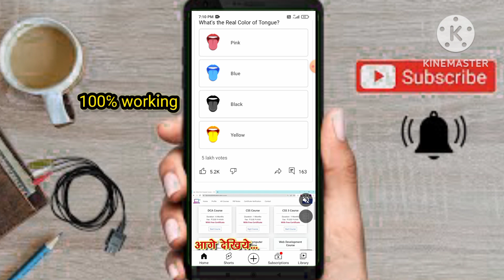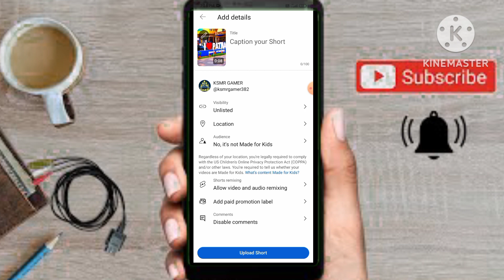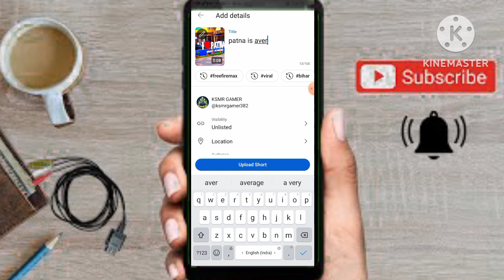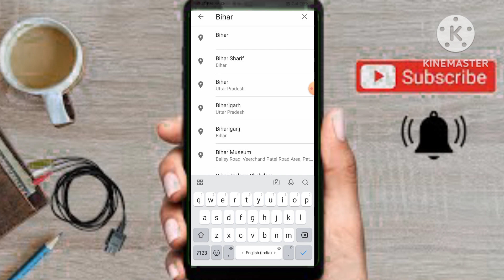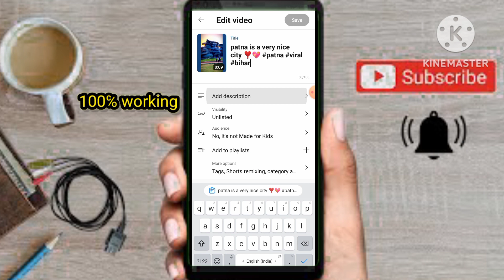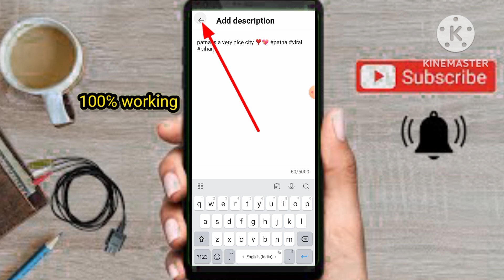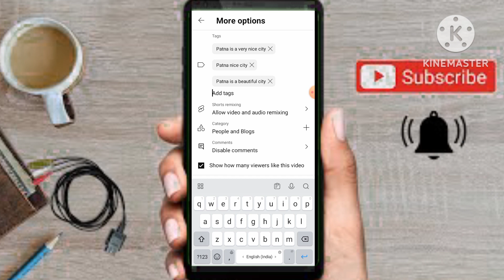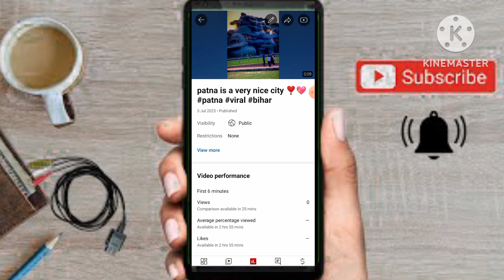Youtube par short video kaise dalen | short Video Kaise Upload Karte hain 2023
to guys aaj ki is video me aap log ko bataya hun ki aap log short video ko kaise upload Karen vah bhi Sahi Tarika se to guys bilkul sahi video per aap click kiye ho to video ko last Tak dekhna skip Mat Karna channel per new guys to channel ko subscribe Karke bail icon all per click Karke Jana tabhi aap video ko samajh paoge acche tarike se

short video youtube per Kaise dalen
Youtube per short video Kaise upload Kare
Youtube per short video Kaise dalen
short video Kaise upload Karen
short video kaise kare
short video viral tips and trick
video upload kaise kare 2023
video upload kaise kare
how to upload videos Youtube
video upload Karke Paisa Kaise kamaye
video upload Karke Youtube per

keep supporting🙏
 keep loving💖
 keep sharing👈